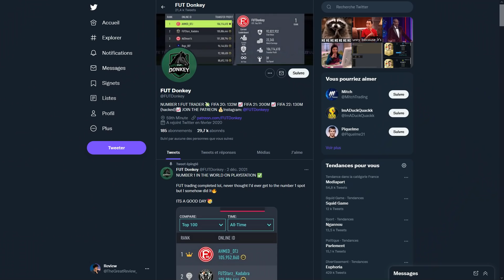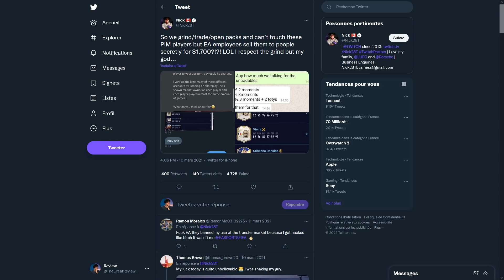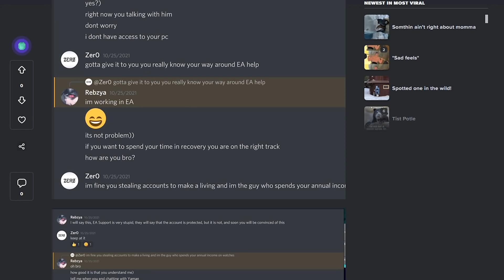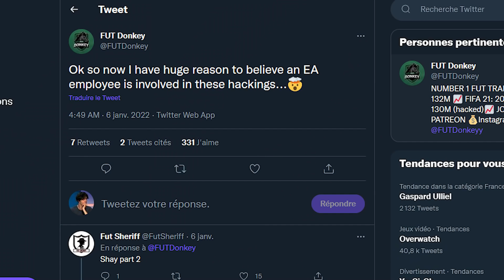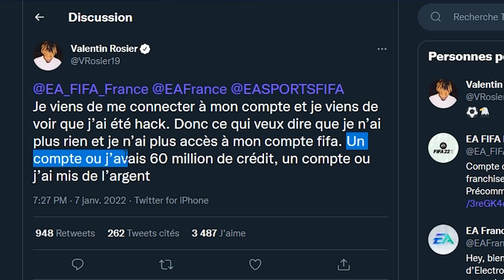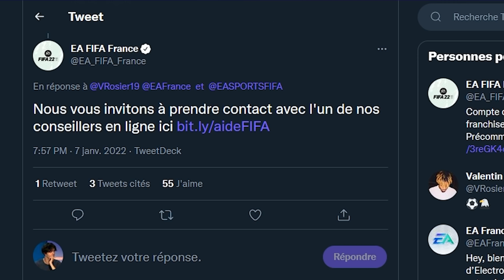Un employé d'EA a-t-il piraté ces comptes FIFA ?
Alors que nous trouvons de plus en plus normal de consacrer du temps (et de l'argent) aux jeux vidéo, les entreprises avec le contrôle sur nos biens virtuels n'en prennent pas toujours parfaitement soin.